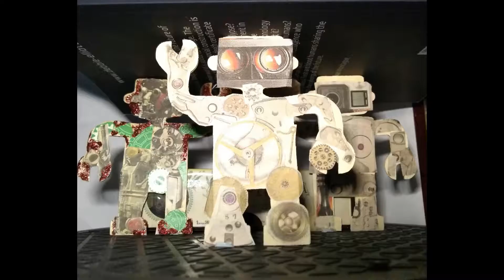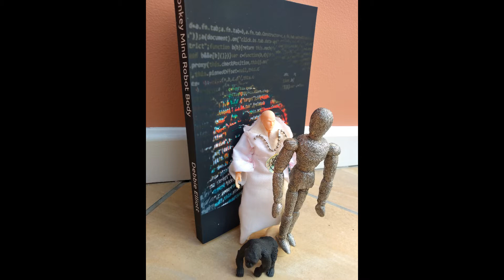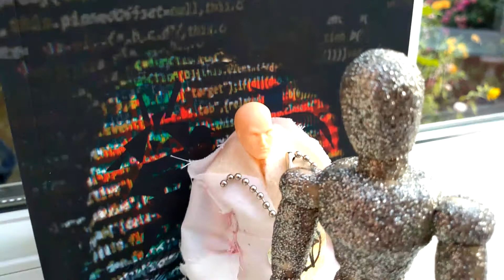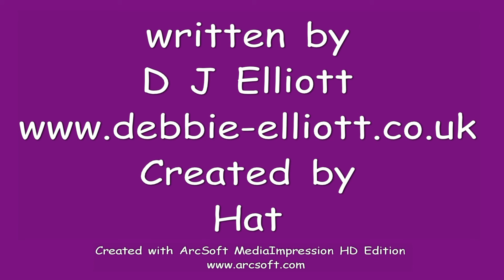Artificial Intelligence, Robots, Humans & Transhumans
my thoughts on the future